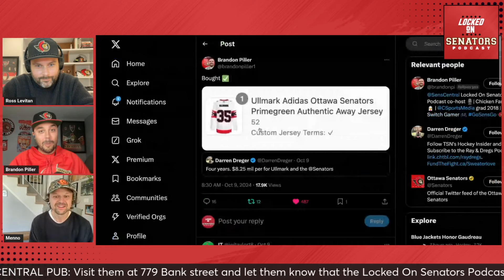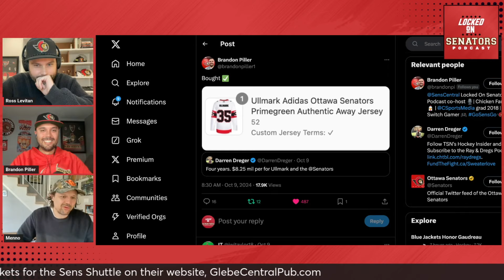Linus Ullmark Absent, Thomas Chabot Leaves Senators Practice + Friend Of The Show Menno Versteeg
Even though it’s early in the season, there are already injury concerns for the Ottawa Senators!
Brandon Piller and Ross Levitan discuss the injury updates to Artem Zub, Linus Ullmark and Ridly Greig. We are joined by a very special guest, it’s Menno Versteeg! He tells us about his experience at the wild Thanksgiving game, the next Sens jersey he is going to buy and updates us on his music and upcoming tour

Join LOSP on YouTube LIVE after every Ottawa Senators game for the POSTCAST, Presented By The Glebe Central Pub

Farm2Fork:  Visit Farm2ForkDelivery.ca today to taste the Farm2Fork difference. You’ll never go back to grocery store meats!

Indeed
Still searching for a great candidate for your company? Don’t search, just match–with Indeed. Need to hire? You need Indeed.